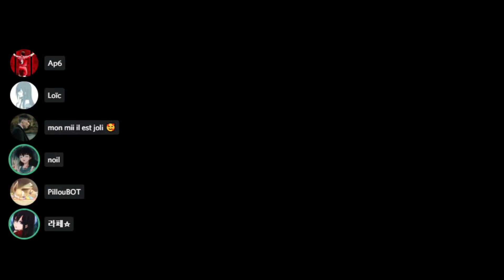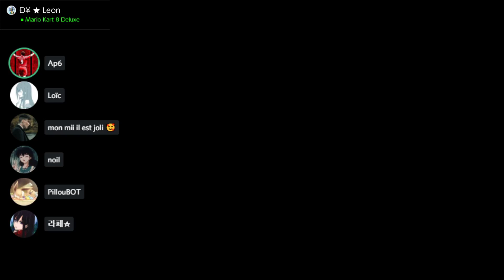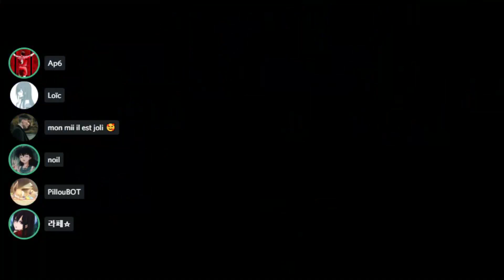Euroleague 3 (R2) - LES FAMEUX TOP5-AP6 (YF vs ΣQ)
Yoooooooop les amis !

Second war Euroleague contre la Equilibre !
LU: Lion Liline Loïc Ap6 Rafy Pillou

Score final: YF (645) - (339) ΣQ ||| +-306

••• LIENS UTILES •••